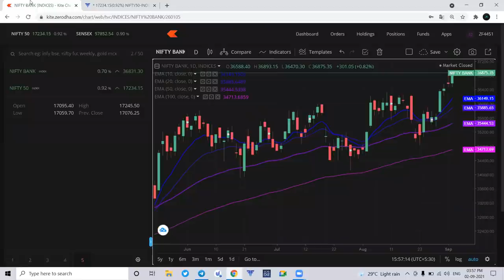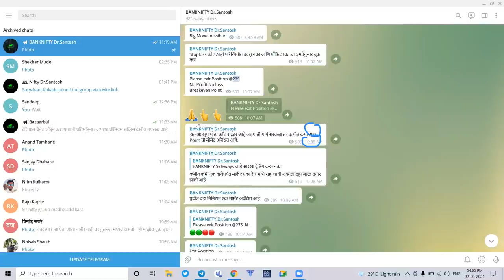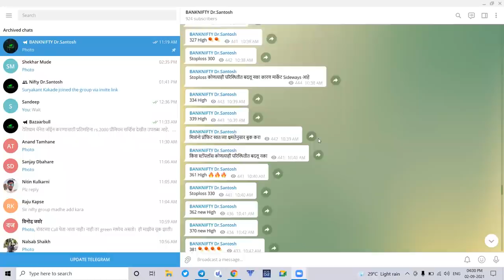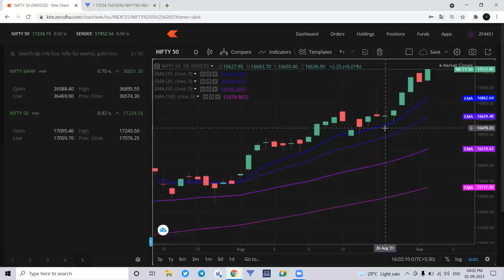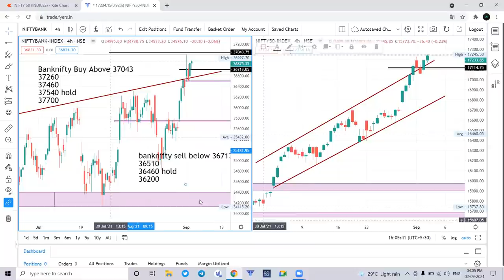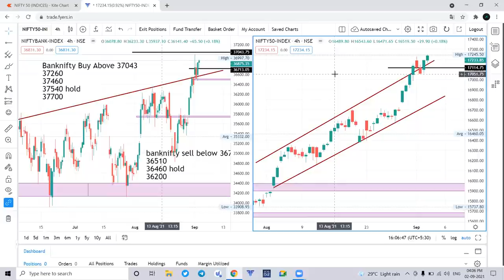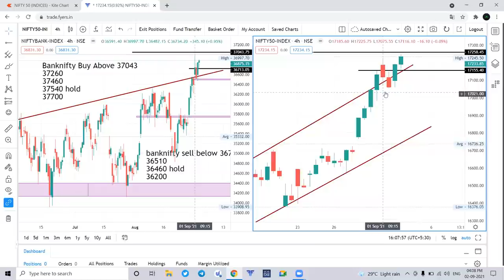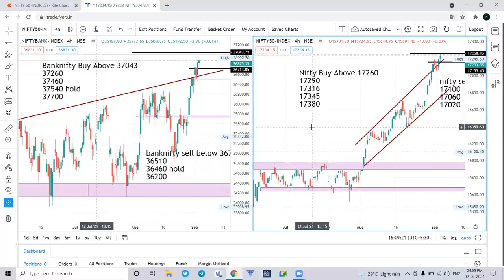Nifty & Banknifty Daily Analysis शुक्रवारचे जबरदस्त ट्रेडिंग Setup